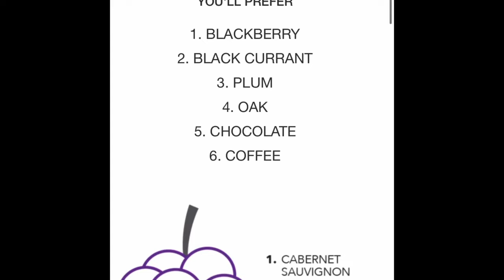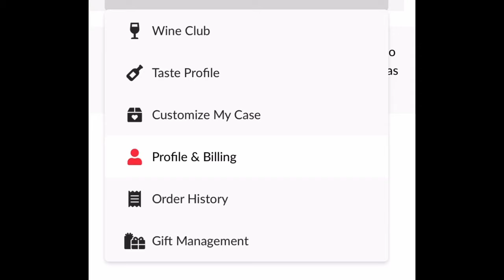International Wine Tasting🍷; Friends Vlog Top Shelf Wines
Come Sip, See  and Wine Down 🥂🍾
with Dorian, Dwight and I as we explore the world of wines with the belle nation crew!
Let me the fuck know!